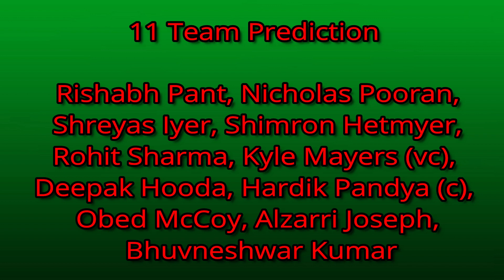WI vs IND 1st T20I 2022 | Playing XI & Dream 11 Prediction | West Indies vs India | Fantasy Tips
WI vs IND T20I Series 2022, Dream 11 Prediction, Dream 11 Team Prediction, India vs West Indies, West Indies vs India, WI vs IND, IND vs WI Fantasy Team, Match Prediction Bangla, fantasy team prediction, IND vs WI 2022 Live, fantasy cricket tips West Indies vs India, 2022 Live Score, India Playing XI, West Indies Playing XI, Cricket Betting Tips, Live, Pitch Report, Weather Forecast, Go Sport